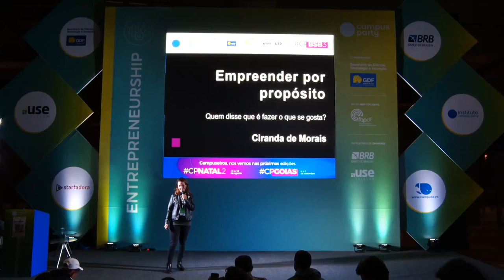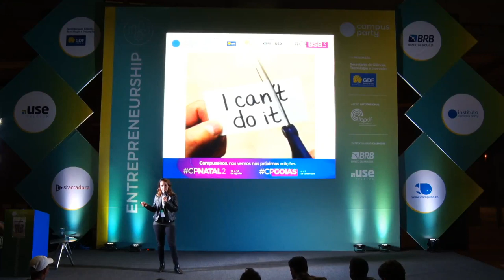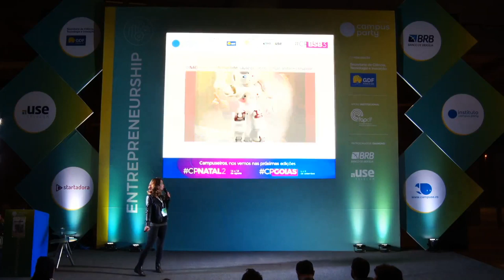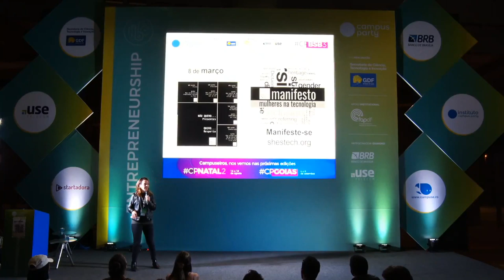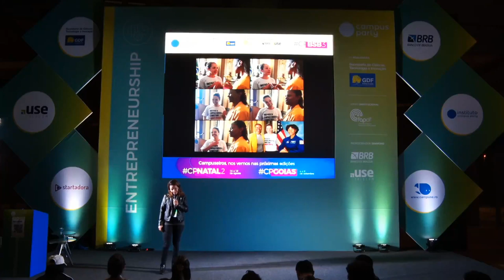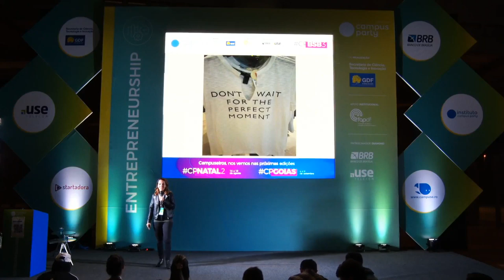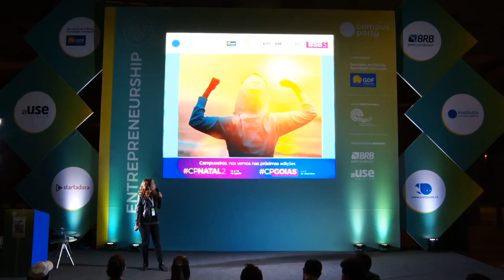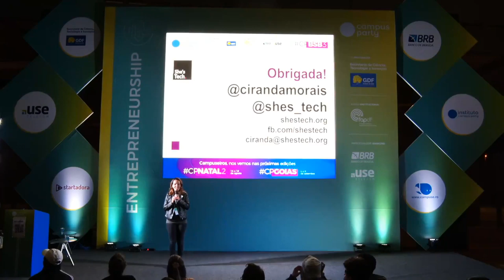CPBSB3 - Empreender por propósito: quem disse que é fazer o que se gosta? - Entrepreneurship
Palco: Entrepreneurship
Data: 21/06/2019
Horário: 22:00 às 22:45

Título: Empreender por propósito: quem disse que é fazer o que se gosta?
Os desafios da jornada She’sTech em busca de uma vida e um trabalho com mais significado e o objetivo de gerar impacto positivo no mundo. O mundo não é mais o mesmo: novos valores, novas prioridades exigem uma nova postura. Você não precisa mais esperar que surja o cargo da sua vida: você pode criá-lo!

Palestrante(s):
Ciranda Morais
Fundadora do She'sTech, projeto que visa fortalecer a presença das mulheres na tecnologia, community builder, co-organizadora do Google Business Group BH, já atuou como agente de inovação do programa Minas Digital, é membro do Observatório de Gênero e Raça de Minas Gerais e do Conselho Empresarial da Mulher Empreendedora da ACMinas. Ciranda é mestre em Políticas Sociais e Direção estratégica para Desenvolvimento Sustentável do Território pela Universidade de Bolonha, Itália. Graduada em Publicidade/Propaganda e Relações Públicas pela PUC/MG. Tem mais de 6 anos de experiência empreendedora no setor de varejo e serviços, 5 anos de vivência em países europeus e estágios em ONGs como Ucodep/Oxfam e Auser. Recentemente apresentou sua tese das “Portas de Vidro” no TEDxUFMT, no Tech SuperWomen Summit em San Francisco e no Global Google GDG Community Summit no Googleplex - Vale do Silício.